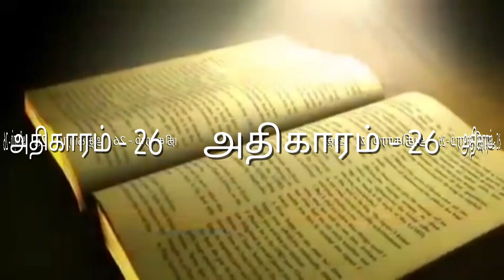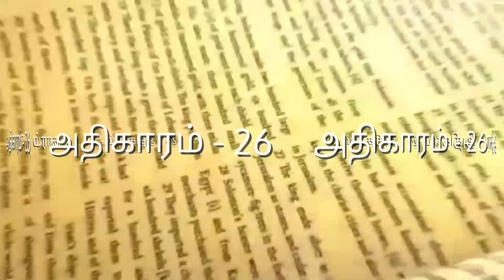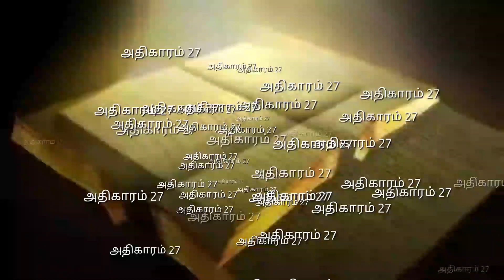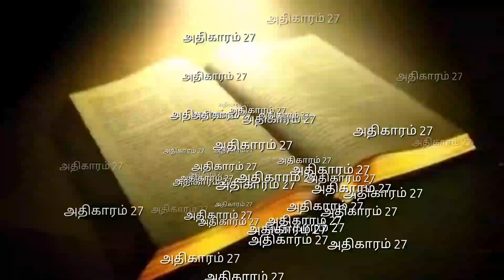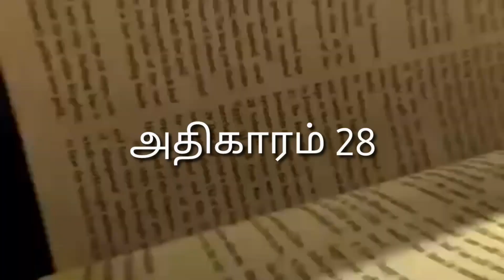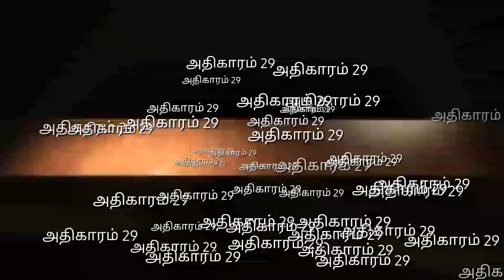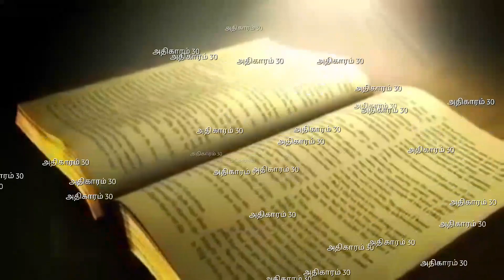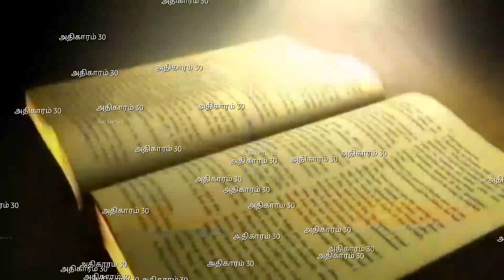Tamil Audio Bible/தமிழ் ஆடியோ பைபிள்/ சங்கீதம்/Psalms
சங்கீதம் 26-ஆம் அதிகாரத்திலிருந்து 30 - ஆம் அதிகாரம் வரை